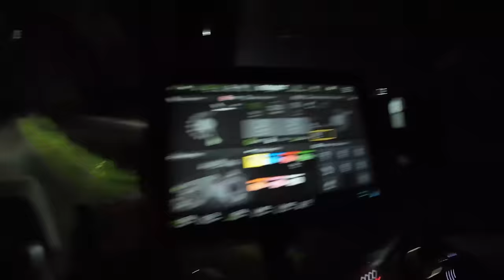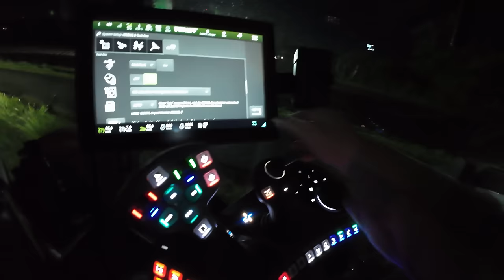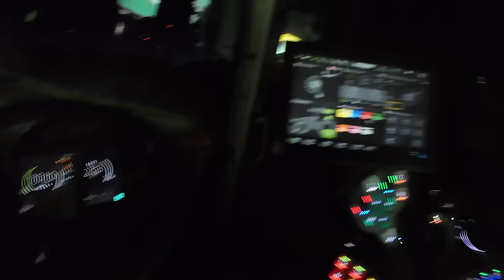470: Der 818 verlässt den Hof 🫡 | Nicht verschwenden, wiederverwenden! 🤓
Kartoffeln fertig! Holz: Nicht verschwenden, wiederverwenden!

Wir wünschen euch frohe Pfingsten! ☺️